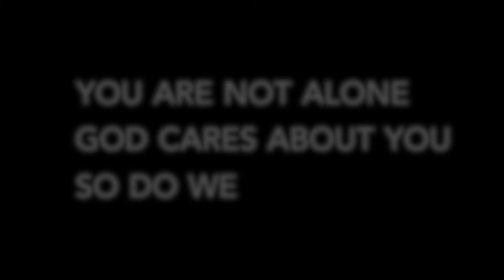Rest of the Story: Luther